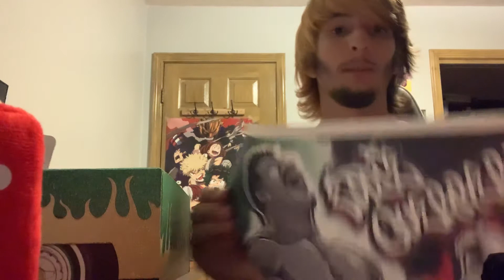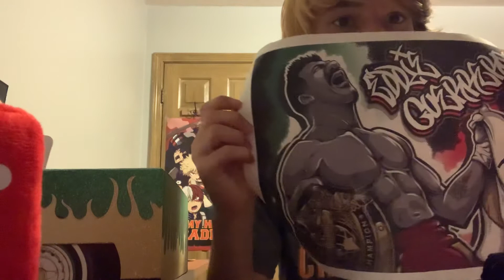Limited 1/750 Eddie Guerrero box review!